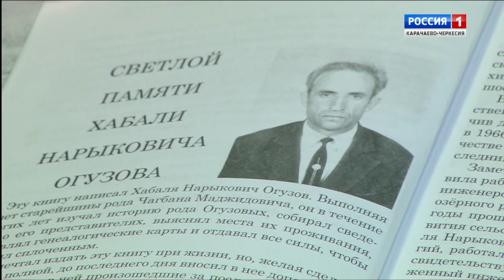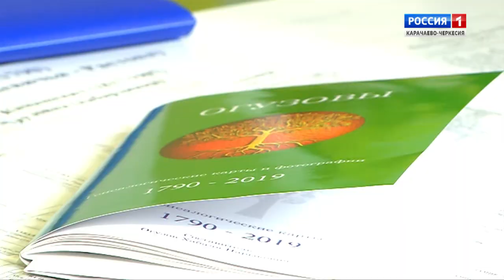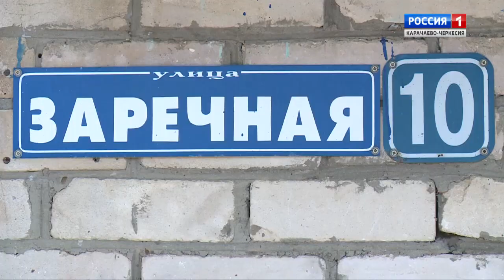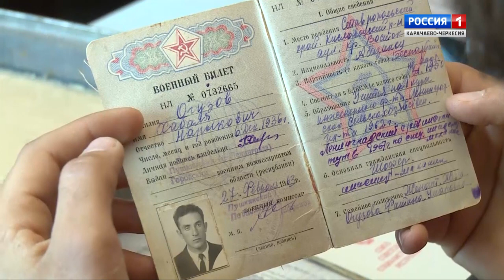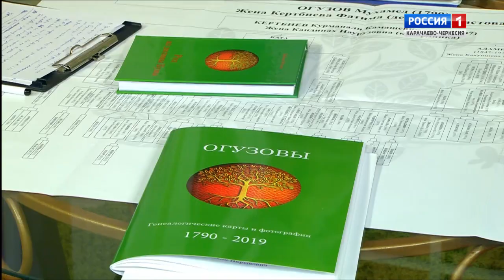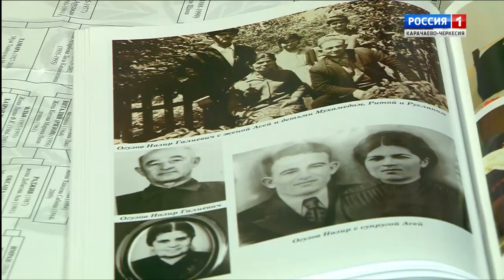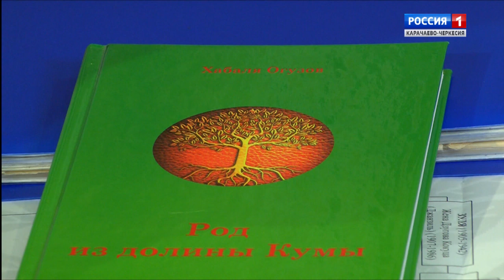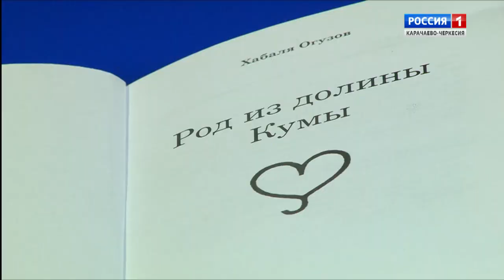"Добрый вечер, республика!" (на абазинском языке)